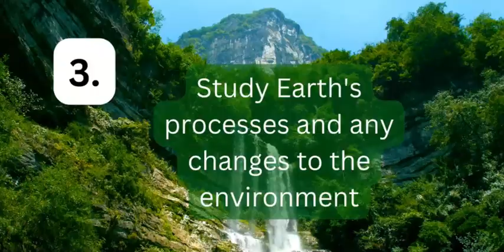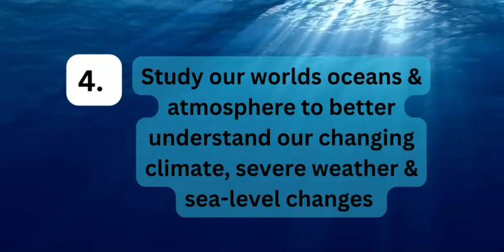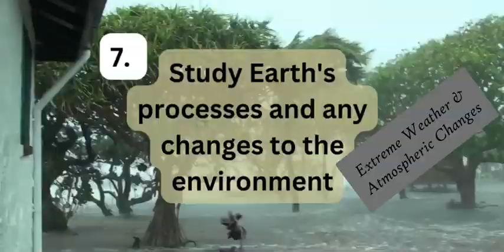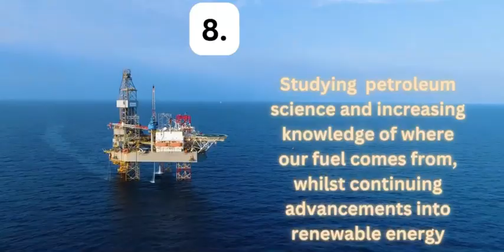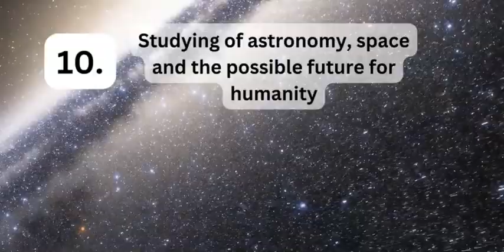Top 10 Reasons To Study Earth Science!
A video discussing 10 reasons why Earth Science is an amazing subject to study.